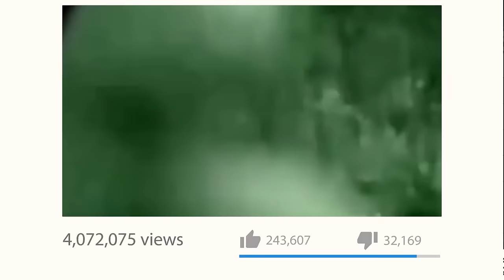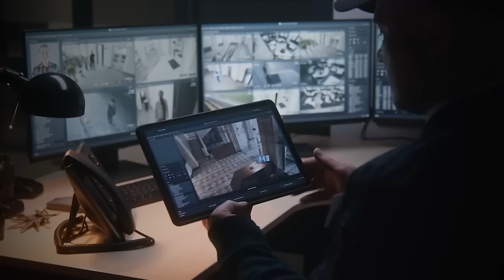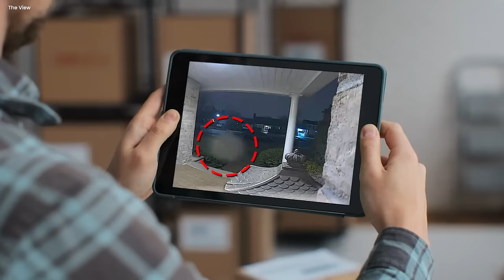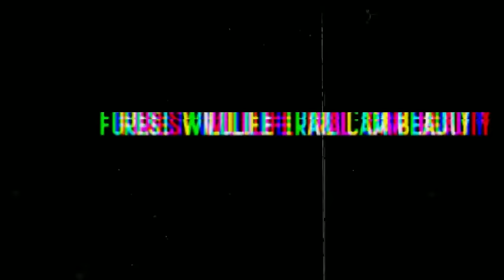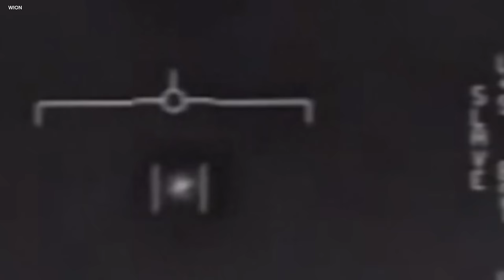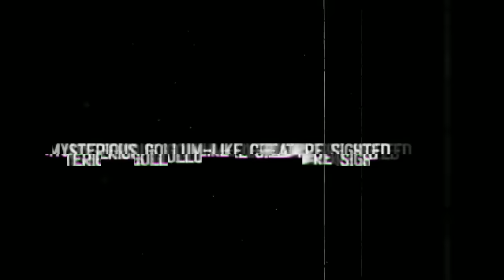3 hrs of Disturbing Unseen Trail Cam Footage Compilation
If you are, or represent the copyright owner of any materials accidentally used in this video and have an issue with its use, please contact me and I will respond as soon as possible.